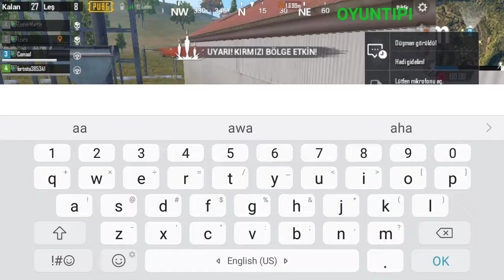ÖÖõöff Güzel Kill Aldım PUBG MOBILE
Herkese Merhaba Bu Gün PUBG MOBILE oynuyoruz Eğlenceli Bir Bölüm Oldu Güzel Killer Aldım Aksiyon Dolu Oldu iyi Seyirler.